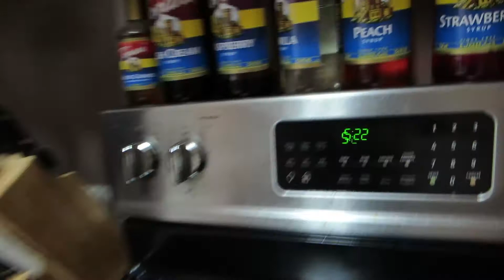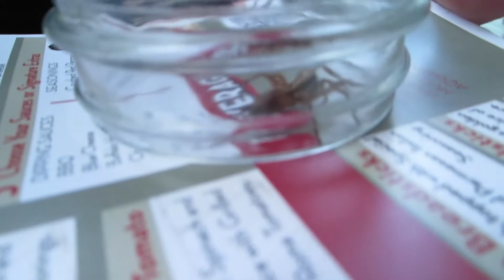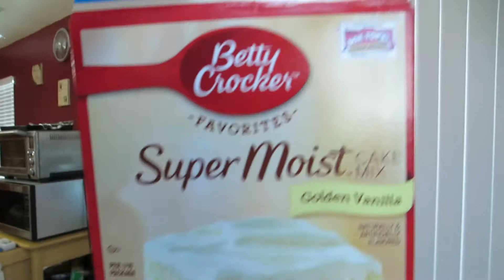OH BITE ME!